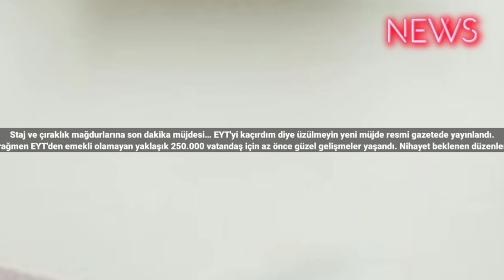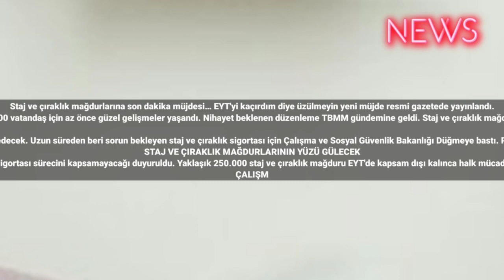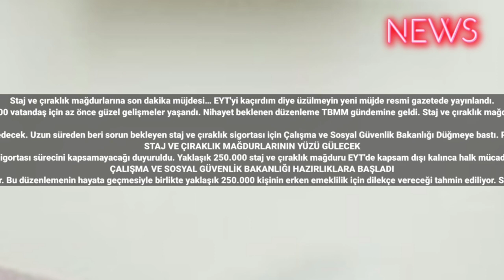EYT’yi kaçıran staj ve çıraklık mağdurlarına sevindiren haber geldi! Resmi Gazete’de 2-4-6-8-10 yıl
Staj ve çıraklık mağdurlarına son dakika müjdesi… EYT'yi kaçırdım diye üzülmeyin yeni müjde resmi gazetede yayınlandı.
Staj ve Çıraklık sigortası mağdurları EYT'de kapsam dışı kalmış bu nedenle de bir süredir seslerini duyurmaya çalışıyordu. 9 Eylül 1999 tarihi öncesinde Staj ve Çıraklık süresi olmasına rağmen EYT'den emekli olamayan yaklaşık 250.000 vatandaş için az önce güzel gelişmeler yaşandı. Nihayet beklenen düzenleme TBMM gündemine geldi. Staj ve çıraklık mağdurlarına yeni erken emeklilik müjdesi kısa sürede verilecek. Resmi gazetede yayınlanan düzenleme ile 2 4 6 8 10 yıl erken emeklilik imkanı doğuyor. Staj ve çıraklık mağdurlarına yeni emeklilik müjdesinin Tüm detayları haberimizde…

EYT'yi kaçıran staj ve çıraklık mağdurları için sürpriz açıklama Az önce yapıldı. TBMM'ye gelen yeni düzenleme ile birlikte artık staj ve çıraklık mağdurları da 2 ila 10 yıl arasında erken emeklilik hakkını elde edecek. Uzun süreden beri sorun bekleyen staj ve çıraklık sigortası için Çalışma ve Sosyal Güvenlik Bakanlığı Düğmeye bastı. Peki yeni düzenleme ne zaman hayata geçecek? EYT'siz Erken emeklilik ne zaman onaylanacak? 2. Torba yasa ile TBMM'ye gelecek Staj ve çıraklık düzenlemesine ilişkin merak edilen ayrıntılar haberimizde…
STAJ VE ÇIRAKLIK MAĞDURLARININ YÜZÜ GÜLECEK
Staj ve Çıraklık sigortası mağdurları EYT yasasının çıkması ile birlikte erken emeklilik hayali kurmuştu. Ancak Çalışma ve Sosyal Güvenlik Bakanlığı tarafından yapılan açıklamada düzenlemeniz staj ve Çıraklık sigortası sürecini kapsamayacağı duyuruldu. Yaklaşık 250.000 staj ve çıraklık mağduru EYT'de kapsam dışı kalınca halk mücadelesine başladı. Derneklerin de girişimleri ile birlikte staj ve çıraklık mağdurlarına yeni müjdeler peş peşe geliyor. EYT'yi kaçıran staj ve çıraklık mağdurları için erken emeklilik hakkı kısa sürede devreye girecek.
ÇALIŞMA VE SOSYAL GÜVENLİK BAKANLIĞI HAZIRLIKLARA BAŞLADI
Kulislerden sızan bilgilere göre staj ve çıraklık mağdurları için Çalışma ve Sosyal Güvenlik Bakanlığı tarafından hazırlıklar başladı. 2. Torba yasa ile birlikte 8 Eylül 1999 öncesi staj ve Çıraklık sigortası süresi olanlara erken emeklilik verilebilmesi için yeni bir yasa üzerinde çalışılıyor. Bu düzenlemenin hayata geçmesiyle birlikte yaklaşık 250.000 kişinin erken emeklilik için dilekçe vereceği tahmin ediliyor. Staj ve Çıraklık sigortası süresinin EYT kapsamına alınması ile birlikte birçok vatandaşın sorunu çözüme kavuşmuş olacak. Dernekler bu konuda çözümün yakın olduğunu belirtirken hazırlıkların başladığını ve en geç Kasım ayında TBMM'ye yeni düzenlemenin sunulacağını ifade etti. #2025 #2024 bbctürkçe cnntürk gündem #2023